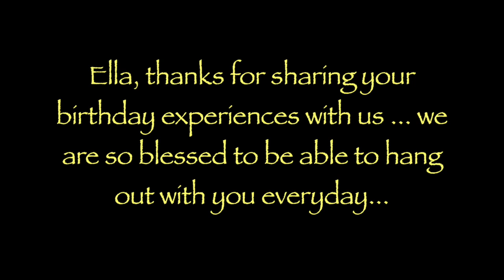Ella's Ninth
A family trip to Hawaii - so grateful to everyone who made that so much fun!

A couple years ago we made the family decision that birthdays would be celebrated with experiences not "stuff".  One of the best calls we've ever made!Ella generously shared her LA experiences with us.

** note - Dear Theodosia was respectfully edited (without permission) to better fit this video